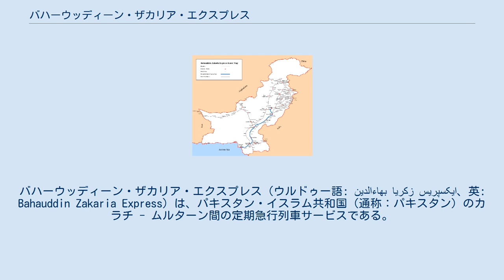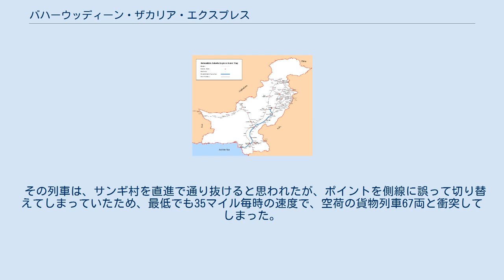バハーウッディーン・ザカリア・エクスプレス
バハーウッディーン・ザカリア・エクスプレス（ウルドゥー語: بهاءالدین زکریا ایکسپریس‎、英: Bahauddin Zakaria Express）は、パキスタン・イスラム共和国（通称：パキスタン）のカラチ - ムルターン間の定期急行列車サービスである。
 ザカリア・エクスプレス (Zakaria Express) として略される。
 当列車は、ムルターンに住んでいた聖人であるバハーウッディーン・ザカリアにちなんで名付けられている。
 「バハーウッディーン・ザカリア・エクスプレス」では、エコノミークラスおよびACビジネスクラスに対応した車両となっている。
 当列車は、カラチ - ムルターン間の900キロメートル (560 mi)の距離を、約16時間掛けて走行している。
 カラチからハイデラバードおよびローリを経由して、ムルターンまで運行されている。
 当列車は、パキスタンのシンド州サッカルに近いサンギ村で、1990年1月4日に発生し、307人の死者を出した、パキスタン歴史上最悪の鉄道事故の一つの生き証人である。
 バハーウッディーン・ザカリア・エクスプレスは、ムルターンからカラチまでの560-マイル (900 km)を夜通しで走行しており、かつ16両編成の列車で座席定員1,408名を超過する乗客を乗せていた。
 その列車は、サンギ村を直進で通り抜けると思われたが、ポイントを側線に誤って切り替えてしまっていたため、最低でも35マイル毎時の速度で、空荷の貨物列車67両と衝突してしまった。